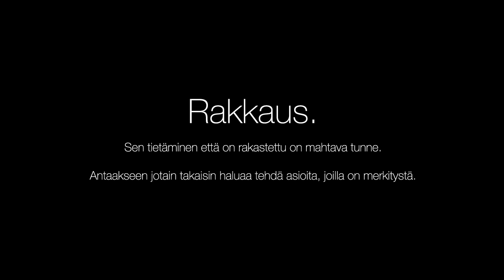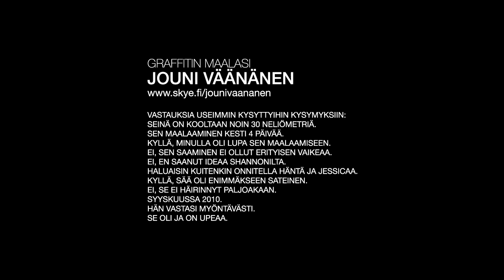Graffitikosinta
Olen graffitimaalari, joten miettiessäni sopivaa tapaa kosia avovaimoani päädyin esittämään kosinnan seinällä. Tämä video tehtiin muistoksi meille eikä meitä haittaa jakaa muidenkin kanssa. Jos haluatte nähdä kuvia maalausprosessista ja lopputuloksesta, niin niitä löytyy blogistani osoitteesta

Videoeditointi: Mikko Niittymäki
Musiikki (käytössä luvalla): DJ Orkidea - Inner Peace
Paljon kiitoksia.